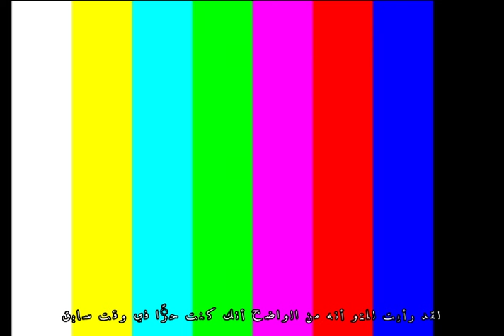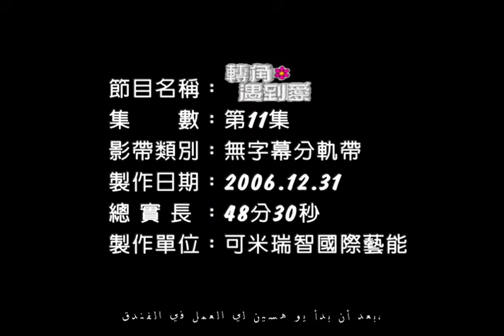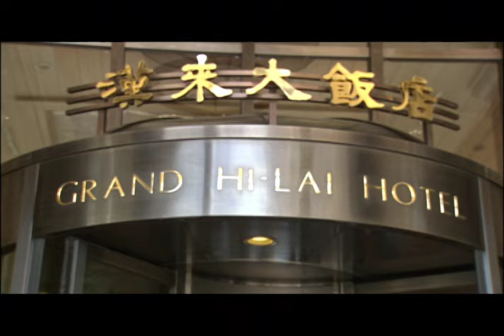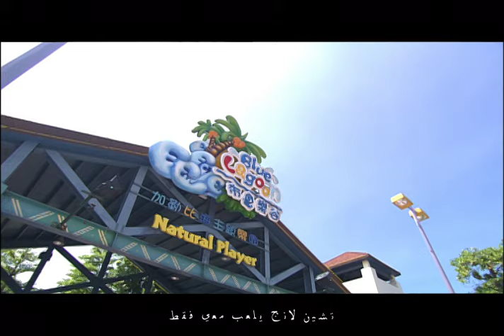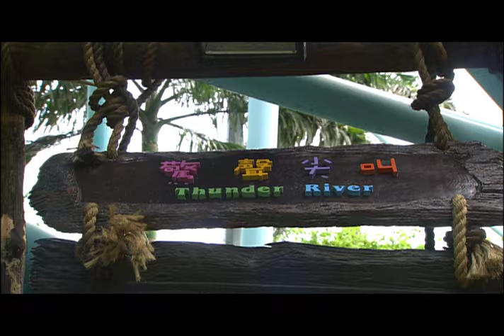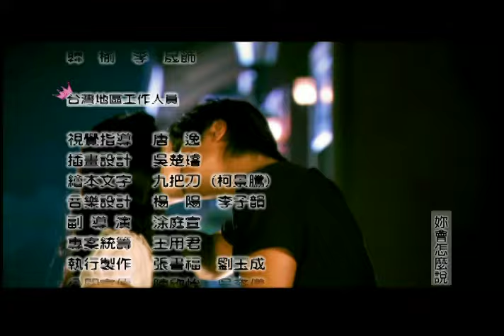لا افهم ما تقول | ركن الحب Corner with Love | الحلقة 11 | Studio 886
.مرحبًا!😍😍😍😍 أهلاً بكم في قناة Studio886 العربية! 🤩🤩🤩🤩سنقدم لكم الدراما التايوانية المفضلة لديكم وتحديث يومي بأجدد المسلسلات، ترقبوا! ✨✨✨

مقدمة:
          "شين لي" فتاة من عائلة ثرية، و"كين لانغ"، الرجل الذي جاء إلى شنغهاي لتحقيق حلمه في أن يصبح فنانًا، يلتقيان بالصدفة في الزاوية عندما اصطدمت سيارتها ودراجته ببعضهما البعض. يجتمعون مرة أخرى عندما يذهب "شين لاي" إلى المطعم الذي يعمل فيه "شين لانج". لقد تعرفوا حقًا على بعضهم البعض عندما طلبت منه "شين لاي" أن يعلمها كيفية صنع فطائر المحار. ثم أفلست شركة والدي "شين لي". دون إخبارها، يختبئ والدا شين لي، ولم يتركا سوى تذكرة طائرة ومفتاح لمنزلهما في تايوان.

🎀شاركونا أرائكم وإقتراحاتكم الاّن في التعليقات!